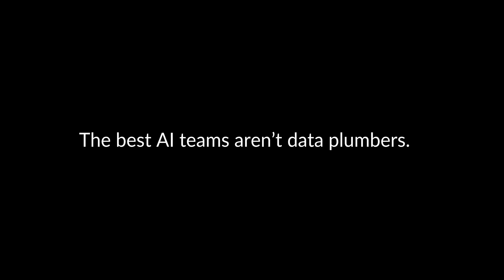The BIGGEST blocker to building AI…why projects get stalled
This is what happens because a notebook ≠ production.  The reality every data scientist and ML engineer faces to get AI to production: data engineering for AI is way too much effort.

// Ship features in minutes, not months.

// Feature engineering without building pipelines

// Learn how at tecton.ai